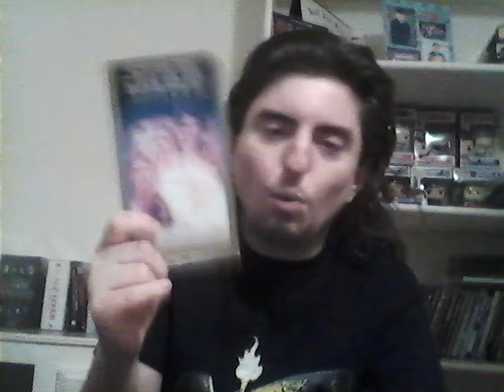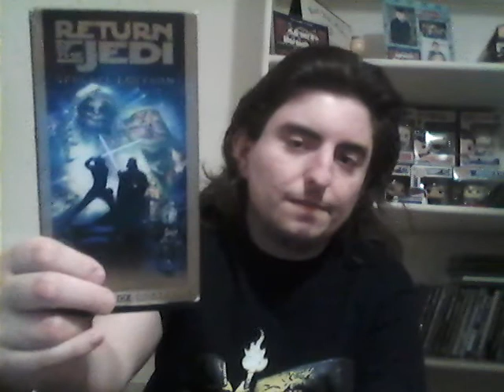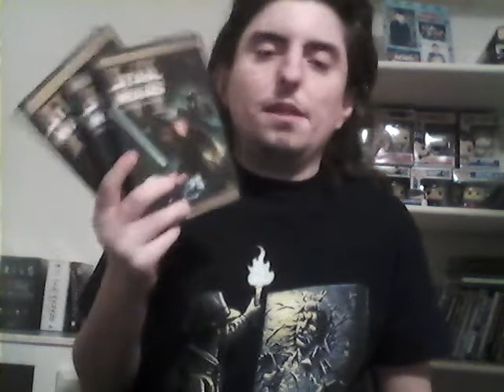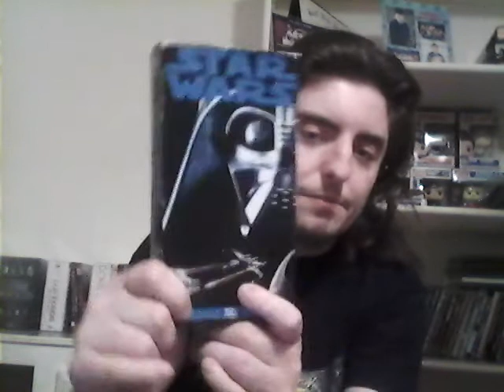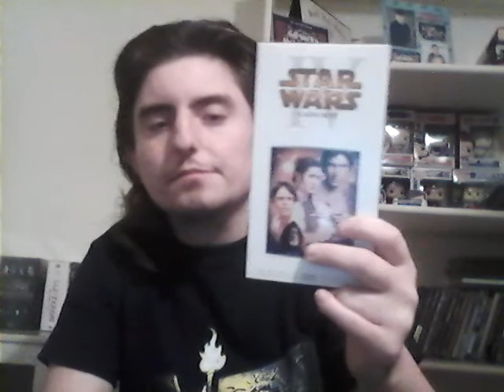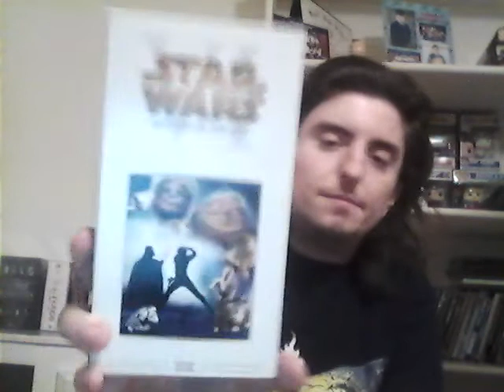My Thoughts And Opinion On The Original Star Wars Trilogy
This is my  series  of talking and giving you my thoughts and opinion  on Star Wars movies and TV shows /series  leading up to Obi-Wan Kenobi